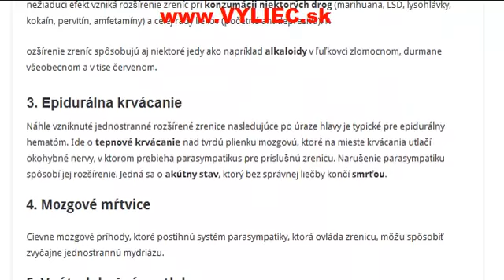Rozšírené zrenice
Aké sú príčiny, príznaky, ako diagnostikovať a ako rozširene zrenice liečiť ? Viac informácií sa dozviete v tomto článku